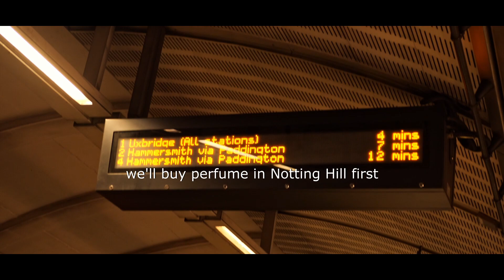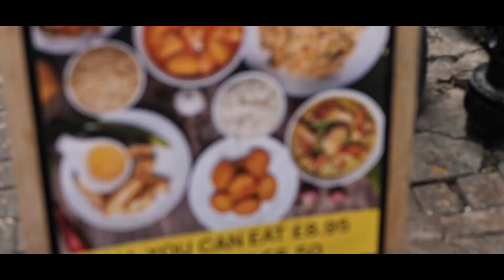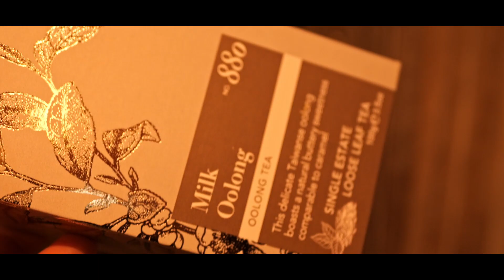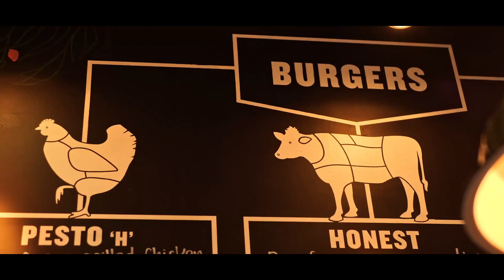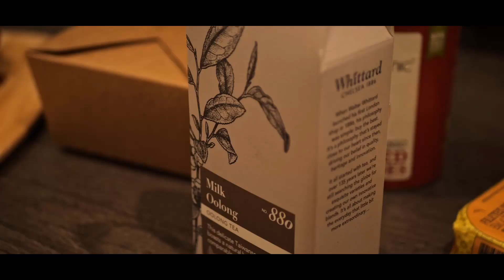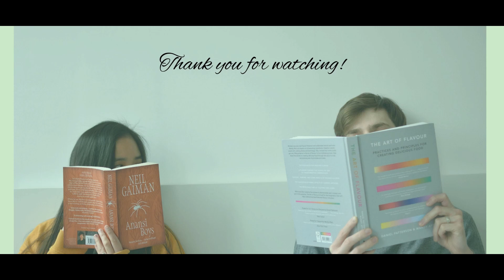Shopping gives me a headache...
Hello, my dear lovelies. I recorded a vlog when my husband and I went around Central London to buy perfume, tea, and leather belt. We usually plan our day ahead but this one is very sudden. We decided to grab something delicious outside and do a bit of shopping.

We ate a delicious burger with super crispy fries from a famous burger chain and tried new pastries from our favourite bakery in Covent Garden. I also bought a very interesting oolong tea from Whittard that tastes like milk tea. It's also my first time shopping a leather belt with my husband and oh boy, it was annoying. With too many selections you can choose from, you just want to buy everything.

I hope you enjoyed this vlog today. I'll see you again in my next video. Take care, everyone! xOxO